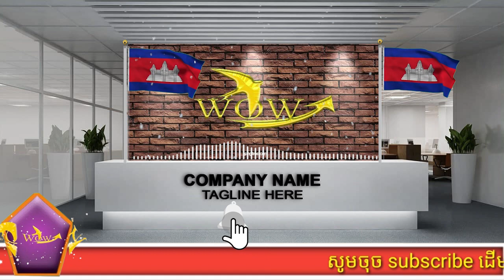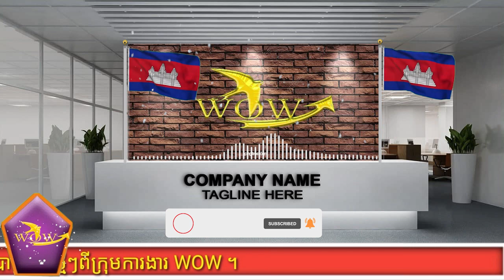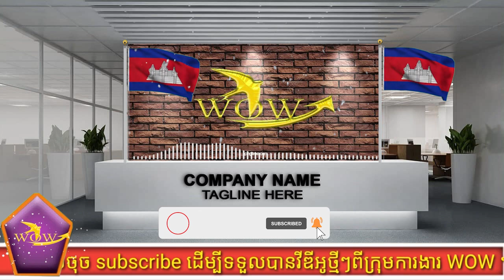Take your time